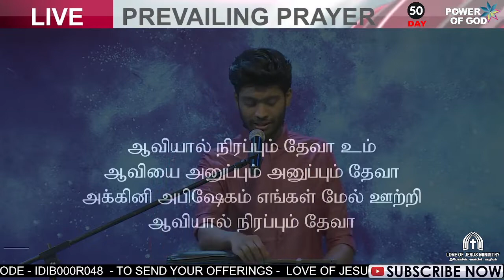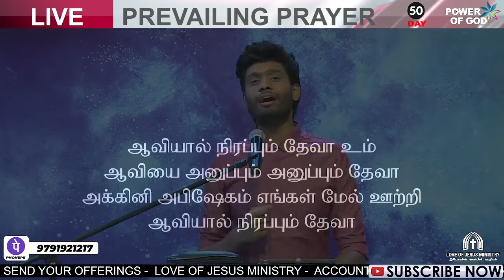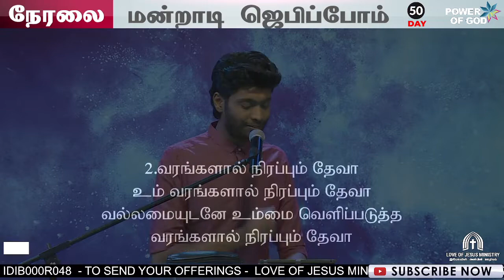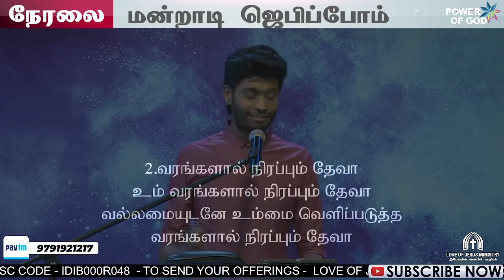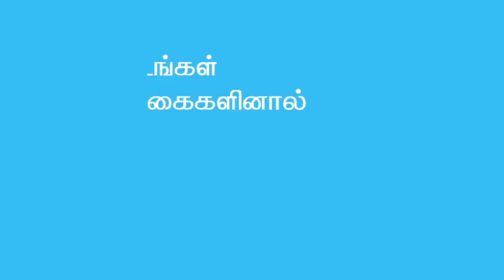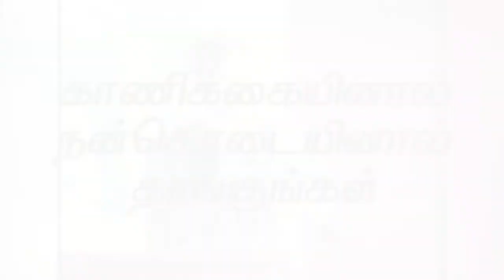BE A FRUITFUL BRANCH | MANDRADDI JEBIPPOM | DAY 50 | APOSTLE DR A JAWAHAR SAMUEL | LIVE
BE A FRUITFUL BRANCH | MANDRADDI JEBIPPOM | DAY 50 | EVERYDAY 7PM | APOSTLE DR A JAWAHAR SAMUEL | BROTHER DANIEL JAWAHAR | PASTOR EBINEZER | BISHOP SOLOMON PREMKUMAR | PASTOR BEXEL JACOB | PASTOR SATHISH ISAAC | LIVE

​LOVE OF JESUS MINISTRY
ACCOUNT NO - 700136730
INDIAN BANK - SIDDHAPUDUR BRANCH